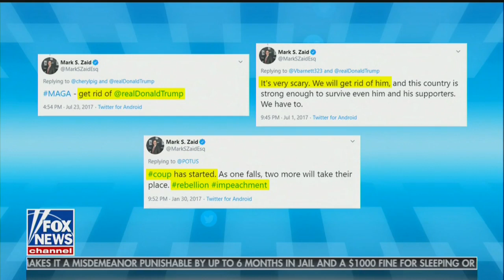Hans von Spakovsky: There is No Impeachable Offense Here